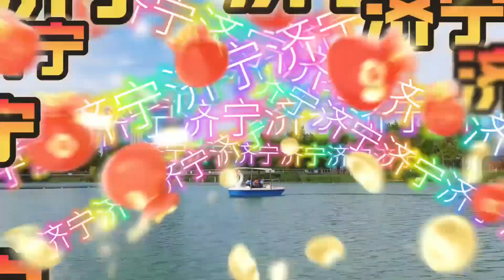“过气歌手”才是YYDS！王心凌随便上个音综就能爆红，你管这叫冷门？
“过气歌手”才是YYDS！王心凌、周传雄、汪东城、陈楚生、随便上个音综就能爆红，你管这叫冷门？